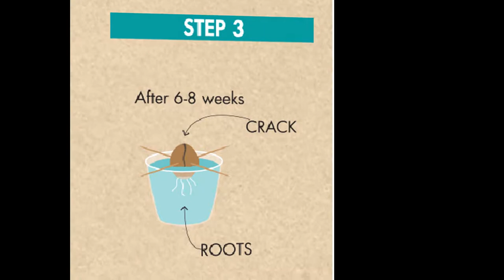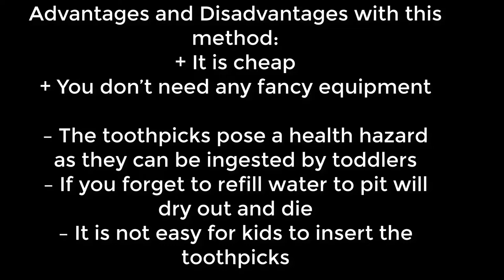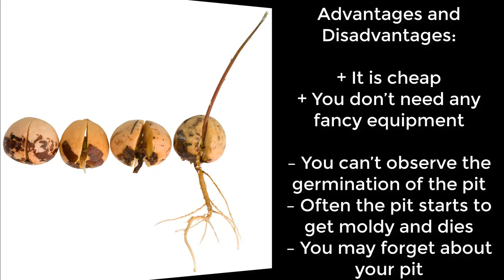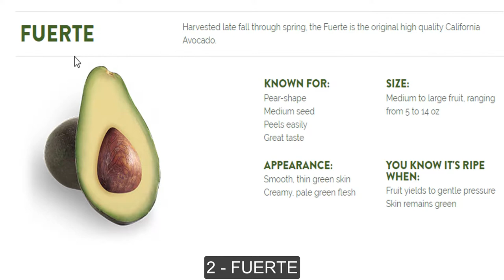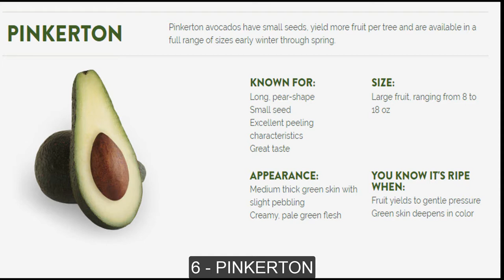How to grow Avocado from seed - Guide to identifying Your Favourite Avocado Types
You will learn about "Seed Germination" in this video. The life of a plant begins from a tiny seed. The seed is protected by an outer covering called a seed coat. The seed contains a small baby plant called the embryo. Conditions required for the growth of a seed are Moisture, Warmth, Nutrient rich soil, Sunlight and Good quality seed. Once, these conditions are satisfied, the seed begins to grow. The seed absorbs water from the soil and provides moisture to the embryo. The plant cells inside the seed start duplicating, enzymes get activated and the embryo starts getting nourishment. The first sign of growth is a tiny root which comes out of the seed. With more and more nourishment, the embryo starts growing. Eventually, the growing plant bursts open through the seed coat in search of sunlight to start its own process of photosynthesis. Once the seed coat falls off, the root starts growing downwards to anchor the seed and to search for more food and nutrients from the soil. Meanwhile, the shoot also starts growing upwards towards the light. Soon, we see a baby plant with tiny leaves. This process of the growth of a seed into a plant is called germination.

Shopping List for How to Start Plants from Seed:
- Seed packets
- Plant containers and trays with drainage holes
- Solid tray without holes, to hold water
- Clear plastic top, to cover planting trays
- Potting soil mix of sphagnum moss and vermiculite
- Plant mister, for watering trays
- Electric heating pad, to warm the soil
- Electric grow light, for encouraging plant growth
Steps for How to Start Plants from Seed:
1. Packaged seeds are much cheaper than potted seedlings and come in many more varieties.
2. Planting seed allows you to harvest two to three weeks earlier than planting seedlings.
3. Seed-starting containers can be bought or made from virtually any type of carton or plastic tub. Just be sure to punch drainage holes in the bottom.
4. Biodegradable pots can be planted directly in the ground without first removing the seedlings.
5. A divided-cell planting tray has individual compartments; plant one seed per compartment.
6. An open-style planting tray allows you to plant many more seeds than a divided-cell tray. However, the seedlings are easier to extract from the divided cells.
7. Partially fill a small plastic bucket with a mixture of sphagnum moss and vermiculite.
8. Add water and mix with a garden trowel.
9. Fill the planting trays and containers with the hydrated mixture.
10. Make a hole in the soil two to three times larger than the size of the seed.
11. Drop in the seed, cover with soil, and press down to compact the soil.
12. Scratch a shallow trench in an open-style planting tray, then sprinkle in the seeds.
13. Cover the seeds with soil, then press down to compress the soil.
14. Lightly mist the trays with water. Or add water to a solid tray (no drainage holes), then set the planted tray into the solid tray.
15. To keep the soil moist and prevent evaporation, place a clear plastic cover on top of the tray.
16. Set the tray on an electric heating pad to encourage growth.
17. Once the seedlings appear, place the tray in a sunny window or under a grow light.
18. Set the grow light close to the tray, then raise the light as the plants grow taller. Expose the seedlings to 14 to 16 hours of light per day.
19. Don't plant the seedlings in the garden until a week or two after the last frost in your region.
20. Harden the seedlings by putting the tray outdoors for 2 or 3 hours, then bringing them back inside. Repeat for several days, increasing the seedlings' exposure to the weather each day.
21. When it's time for planting, gently tug the seedlings out of the tray and plant in the garden.